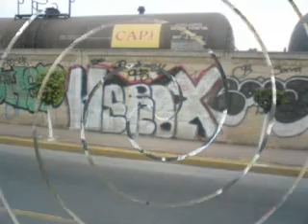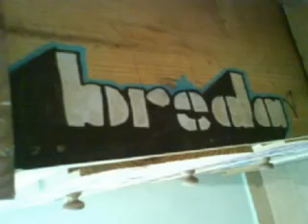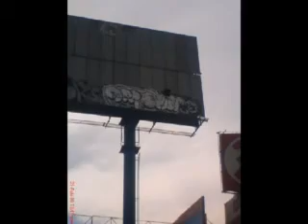snk 2009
todo el crew
una vez mas unido